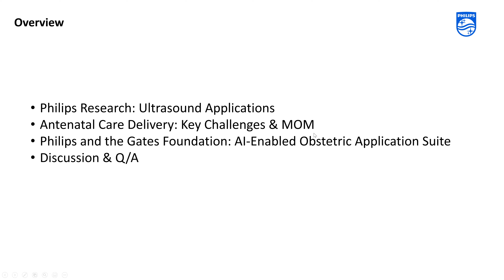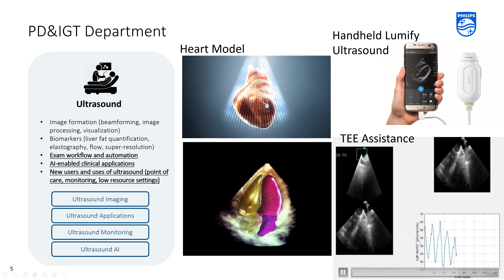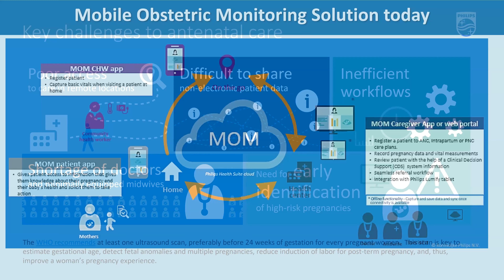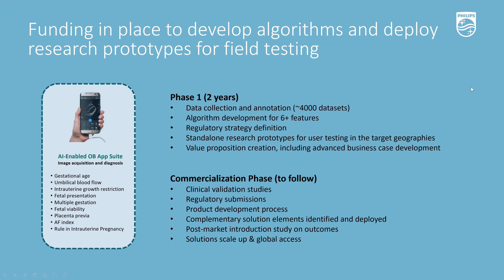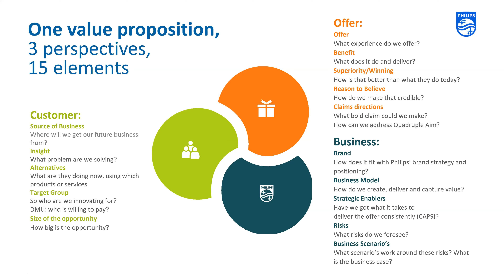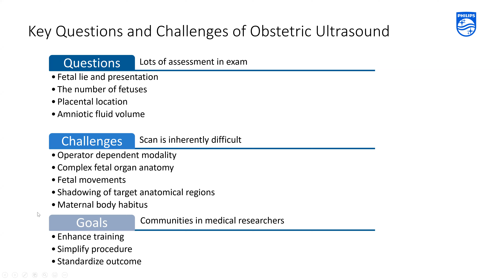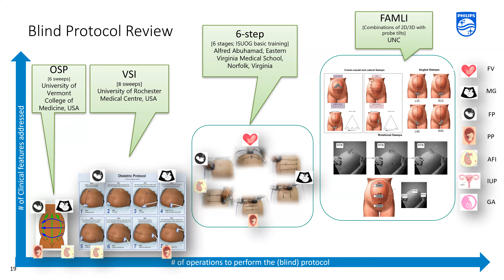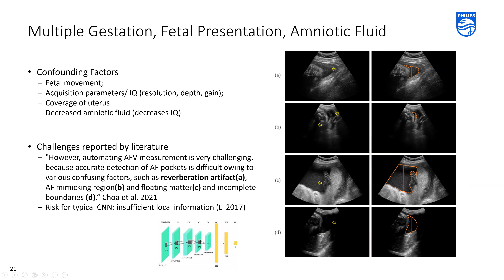Machine Learning for prenatal ultrasound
Jonathan Sutton (Philips)